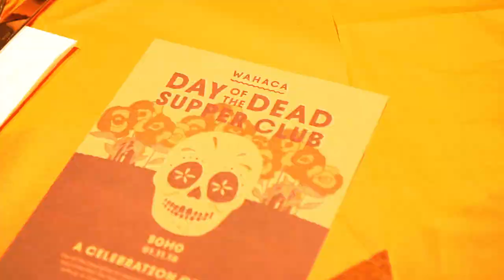Day of the Dead '18 at Wahaca Soho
Here’s a taster of what happened when our very own Thomasina Miers cooked up a special banquet in honour of Day of the Dead - The most life affirming of celebrations. A huge thanks to everyone who came to celebrate in true Wahaca style. Thousands of you joined us to feast across the country and at 2 very special supper clubs just like this one in Soho.